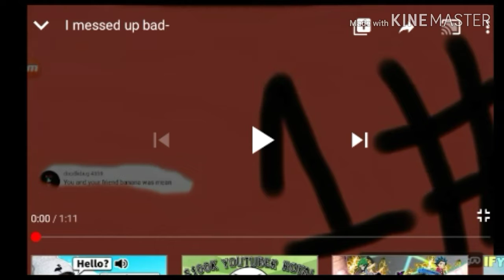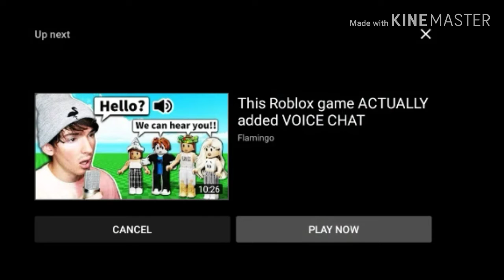Reacting to Nya's lie/cringey video about ME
Why is Nya full of lies?